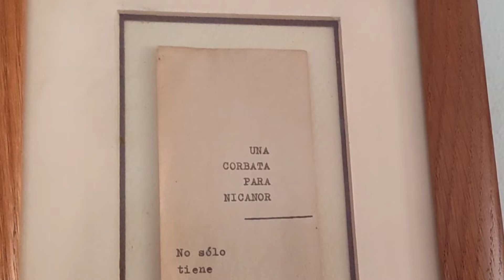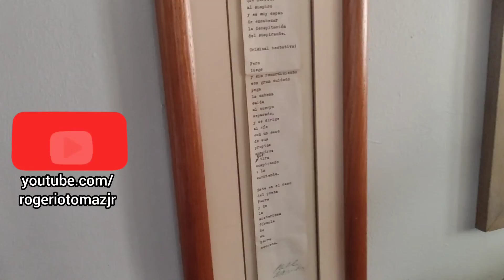Uma relíquia: o original de um poema de Pablo Neruda para Nicanor Parra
O papel original onde Pablo Neruda escreveu um poema para o seu amigo, às vezes inimigo, Nicanor Parra. Com Sebastião Barros contando a linda história por trás do fato.